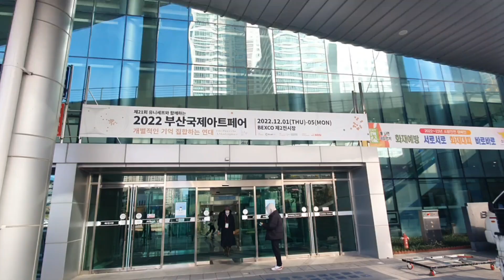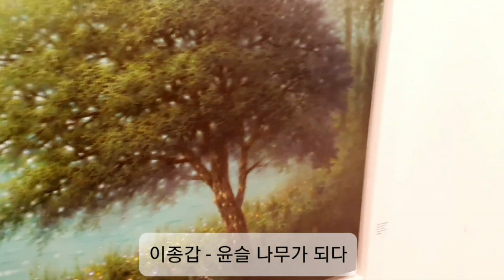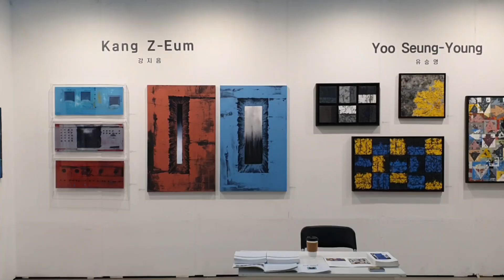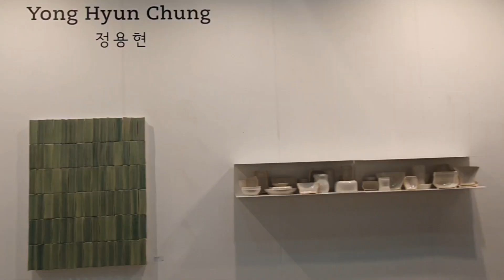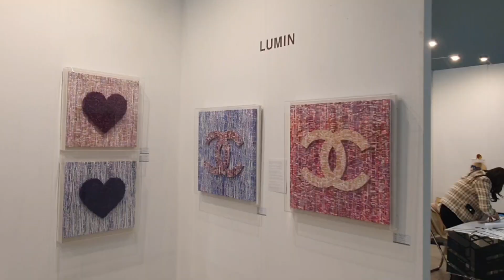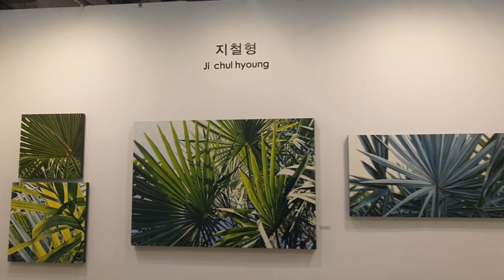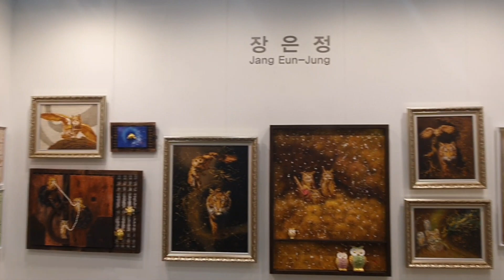[야외로Art]2022부산국제아트페어 전시관람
2022부산국제아트페어 전시내용입니다.